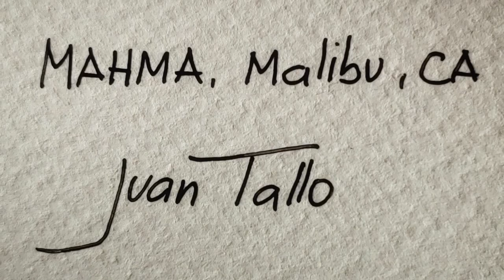Maria Newman's: "SONATA" for French Horn Alone ("Kestrel & Leonardo") (COMPLETE) ~ Brian Drake, horn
Maria Newman's:"SONATA" for French Horn Alone ("Kestrel & Leonardo") (COMPLETE)
Three Concert Illustrations for Solo French Horn (1994)
Commissioned by Brian Drake of the Los Angeles Philharmonic

00:01 Movement 1: "Leonardo lives in the sky..."
04:29 Movement 2: "Kestrel hovers over the hedges..."
07:26 Movement 3: "Leonardo is painting the ceiling of the sky..."
10:22 End Title Credits

Composer: Maria Newman
French horn: Brian Drake

Audio Engineer: John Vigran
Mixing and Mastering: Phillip Richards, Olive Branch Audio
Recording Location: All Saints Episcopal Church
Pasadena, California  USA

Maria Newman's "Sonata"
for French Horn Alone ("Kestrel & Leonardo") (COMPLETE)
is set in three contrasting movements, each inspired
by the poetry of Susan Musgrave
(ca. 10 minutes in duration).

Sheet music for "Sonata" for French Horn Alone "Kestrel & Leonardo,"

French hornist Brian Drake attended Eastman School of Music in Rochester, New York, winning a national audition for Second horn for the Rochester Philharmonic immediately upon graduation. Chosen by Music Director Carlo Maria Giulini, Drake joined the Los Angeles Philharmonic in 1979, and for many decades served in all of the French horn positions, holding the Loring Charitable Trust Chair, and has traveled the globe with the Philharmonic on tour. Drake has served on the faculties of California State University, Los Angeles; Chapman University; and the Los Angeles Philharmonic Institute. He has appeared at Marlboro, Los Angeles' Green Umbrella New Music Series, and the Los Angeles Philharmonic Chamber Series, among many others.